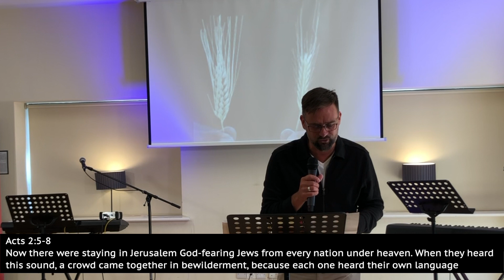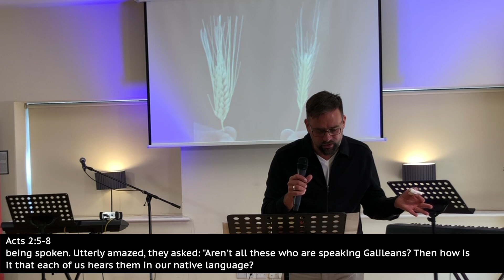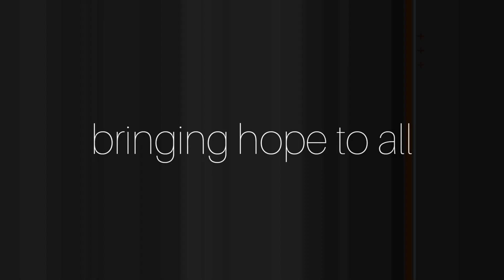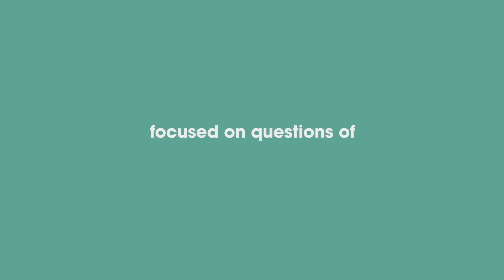Hope Church Online Service 30:05:21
Hope Church Online Service 'hope from home' brings a message on how the Church started when the Lord sent the Holy Spirit. Pastor Ismael shares the importance of the Holy Spirit and how He can be in your life today. Be encouraged with the Word and the worship.